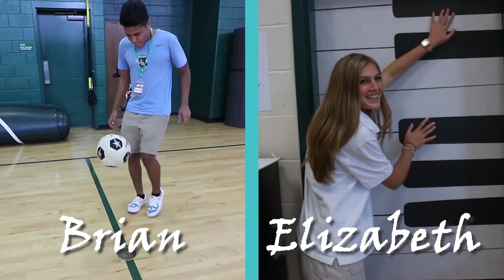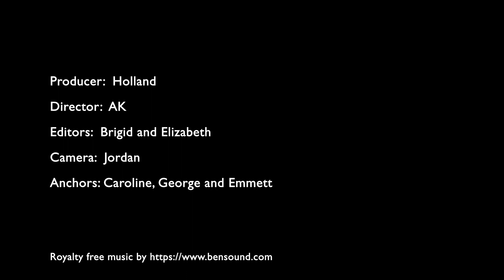BHS Morning News Nov 20 2019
The Beaufort High School Morning News for Wednesday, November 20, 2019.